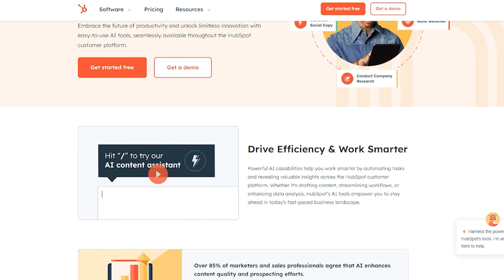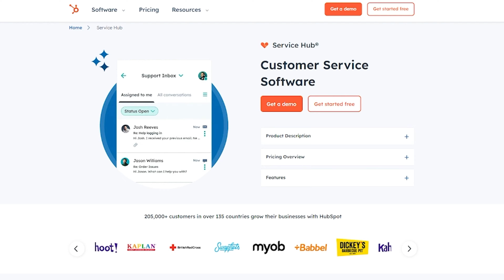Dean Graziosi - NY Best-Selling Author, Entrepreneur, and Investor | Millionaire Success Habits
Dean Graziosi is a multiple-time New York Times best-selling author, entrepreneur, and investor. Graziosi is also a popular speaker and business consultant, speaking in front of audiences of more than 200,000 people at conferences and live events.

To date, he has played a role in the growth and development of more than 14 major companies. He has worked behind the scenes with massive 8 and 9-figure companies helping them overhaul their processes, reinvent their marketing and sales strategies, and drive exponential growth, both in net profit and overall reach.

Through his groundbreaking books and the innovative Mastermind.com platform, Dean has revolutionized the way knowledge is shared and consumed in the digital age. His collaboration with Tony Robbins on Project Next and the Own Your Future Challenge has set new standards in online learning. Dean’s practical wisdom, shared through his “Millionaire Success Habits” and dynamic social media presence, continues to inspire those seeking financial independence and a purpose-driven life.

➡️ Show Links

➡️ Talking Points

00:00 - Introduction
02:45 - Is the American Dream Dead?
07:32 - COVID's Impact on Entrepreneurship
16:56 - Dean's Dark Side & Transformation
22:17 - Making the American Dream Accessible
30:11 - Sponsor: Imperfect Action Podcast
30:55 - Immigrant Edge in Business
31:50 - Confidence in Education Amid Inequality
35:51 - Legacy Education vs. Real-World Experience
39:07 - Becoming a Self-Taught Entrepreneur
41:21 - The Power of Mastermind Groups
48:59 - Bridging the Knowing-Doing Gap
51:34 - Info Products & Business Success
55:37 - Connect with Dean Graziosi
55:55 - Misconceptions About Entrepreneurship
56:49 - Advice For Younger Self